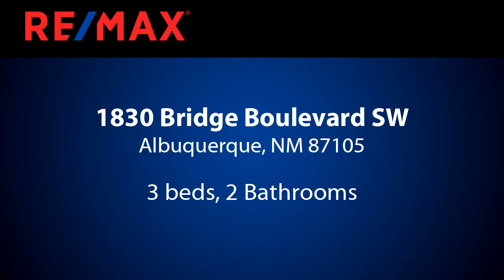Homes for sale - 1830 Bridge Boulevard SW, Albuquerque, NM 87105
Pueblo style home on 1 acre parcel. Large livingroom with Beam ceilings, hardwood floors and fp. Formal dining room, 1.75 baths (freestanding  antique tub), separate utility room, enclosed porch, 3 large bedrooms one with sitting room. Detached workshop/storage. Privacy  Block wall.

Bedrooms: 3
Bathrooms: 2
Square Feet: 2449
Price: $127,900

For more information about this property, please contact Geri Padilla at or . You can also text 5986441 to 67299.